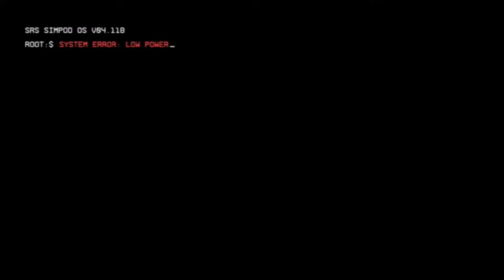Granola | S6E108: 10 Minutes or Less | Ep 271 | Crazy Town Podcast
10 Minutes or Less
"Granola"